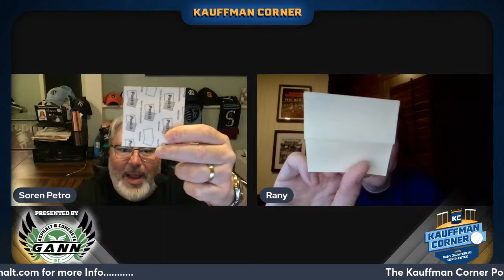2024 Royals Predictions!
With Opening Day just a few days away it's time for Rany and Petro to make their predictions for the 2024 Royals.

Rany Jazayerli (Co-Founder Baseball Prospectus/@Jazayerli) and Soren Petro (Sports Radio 810-WHB, layout how the 2024 season will go...

- Player of the Year
- Pitcher of the Year
- Best Player not named Bobby Witt Jr.
- Best Pitcher not named Cole Ragans.
- Top Reliever.
- Biggest Impact Rookie.
- Top Prospect at the End of the Year.
- Breakout Player.
- Biggest Disappointment.